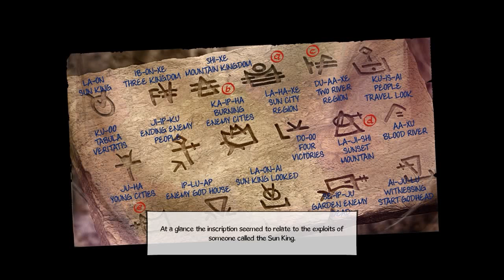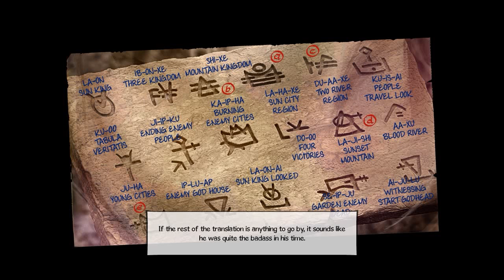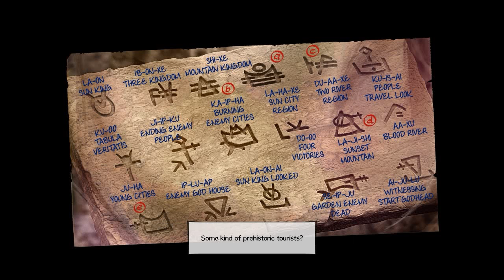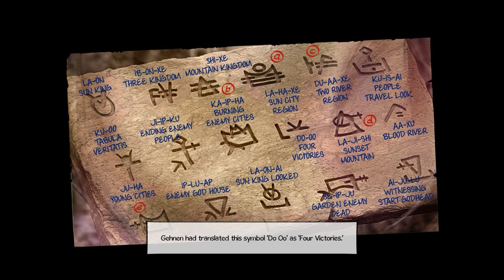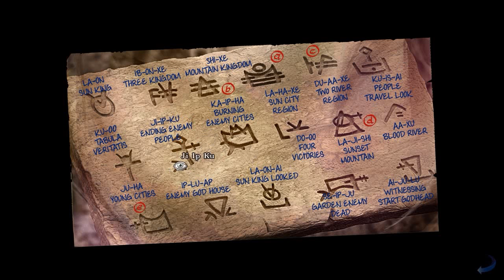26. Broken Sword 5 (Iraqi Arabic Commentary)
على الحاسبة مع تعليقي بالعراقي ولعبي المتواضع، أرجو لكل مشاهد الإستمتاع.